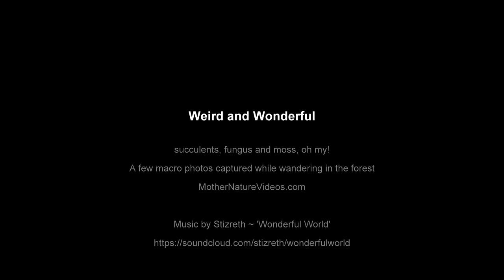Succulents, Fungus and Moss - macro photo slideshow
A collection of my macro photos